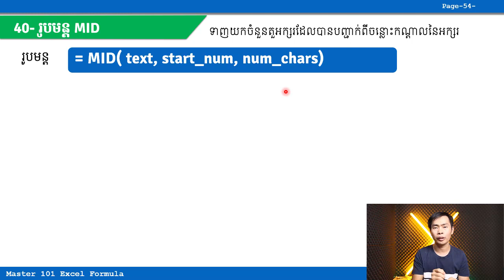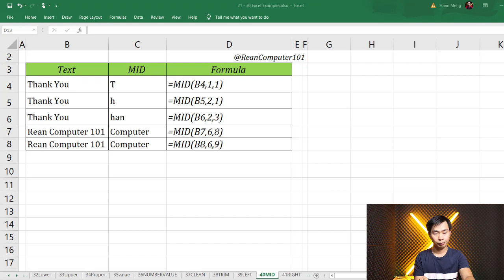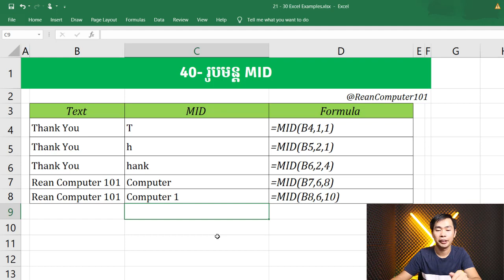EP31 របៀបប្រើរូបមន្ត Mid ក្នុង Excel